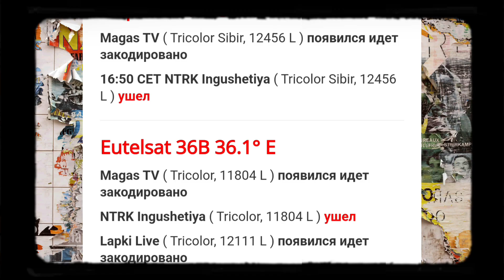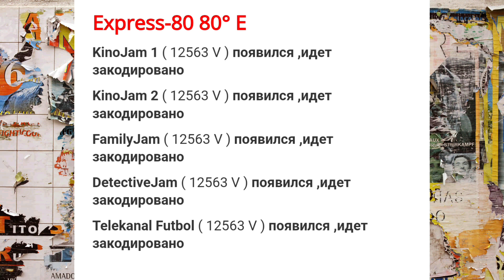Что происходит с транспондерами 12.10.2023? Транспондерные новости.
Что происходит с транспондерами 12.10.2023, Неожиданные перемены на спутниковых частотах, транспондерные новости, Большие изменения на спутниковых частотах

Материалы взяты на сайте: sat.kharkiv.ua